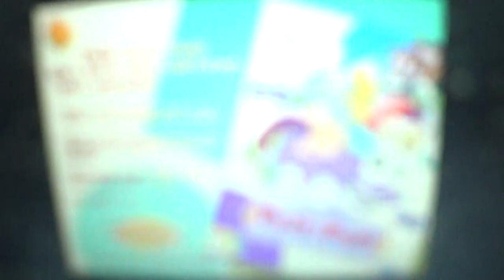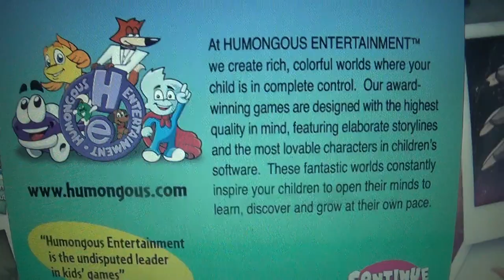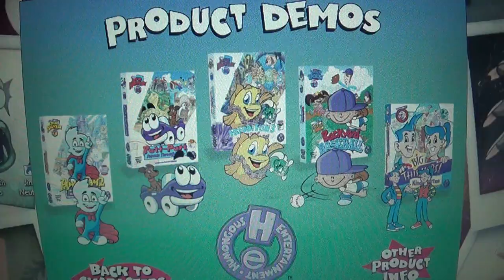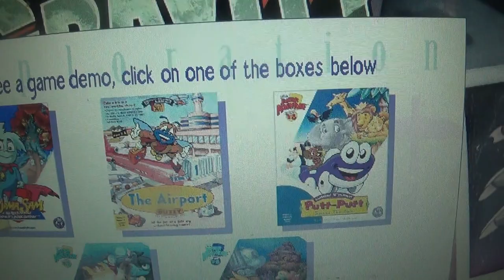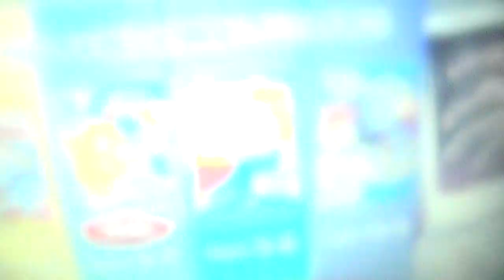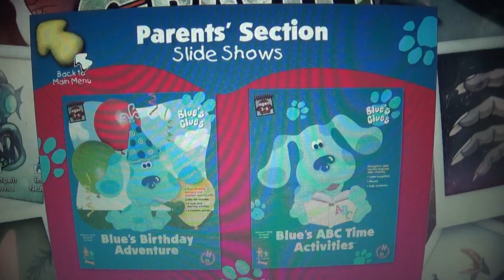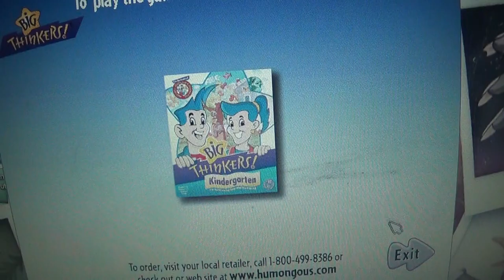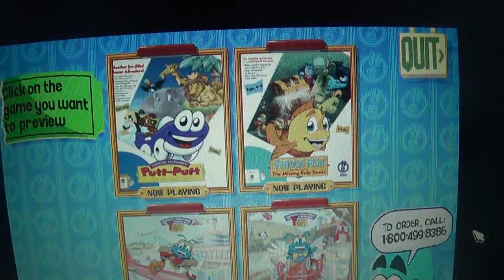Humongous Entertainment: Demo Catalog List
Here' a list of all the HE, demo catalogs. Sorry if i might have missed one or two but this list has most of them.